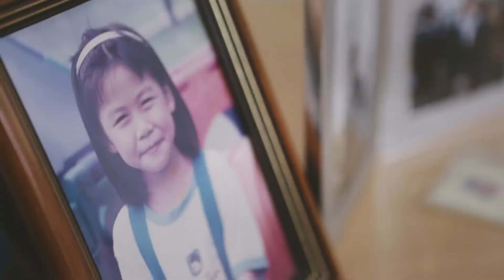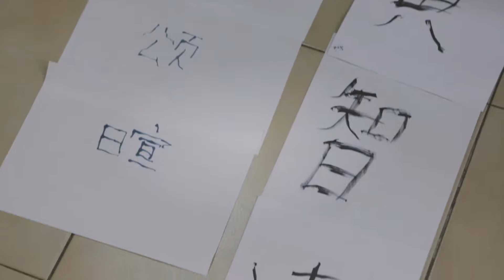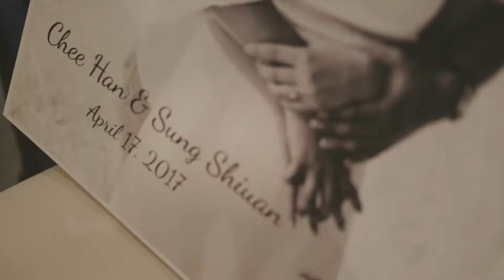Treehouse Weddings Singapore - Chee Han & Sung Shiuan (Full-day-edit)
Hollow Coves - Home
Hollow Coves - The Woods